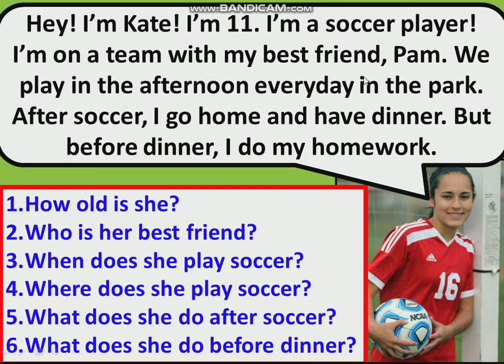Guess What 3, Chapter 4, Lesson 1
Hello, my friends! This is first lesson for Chapter 4 of Guess What 3. In the video, I introduce new vocabulary from Chapter 4 and review grammar/vocabulary from previous lessons. Enjoy! - Teacher Eric